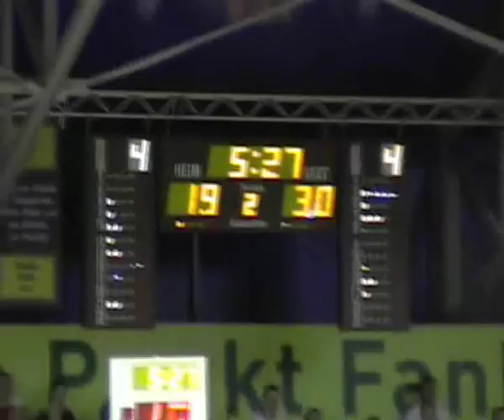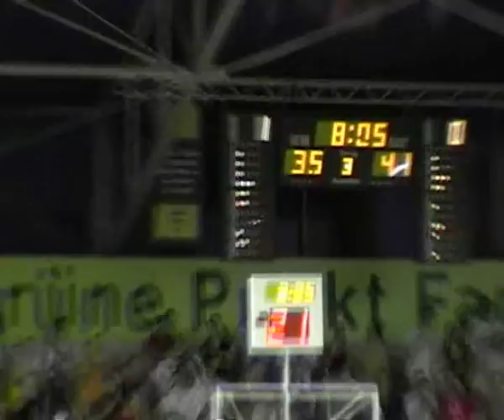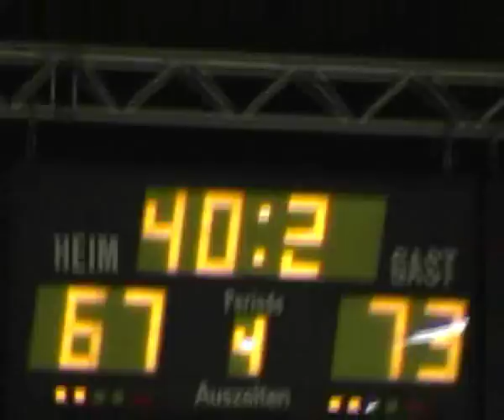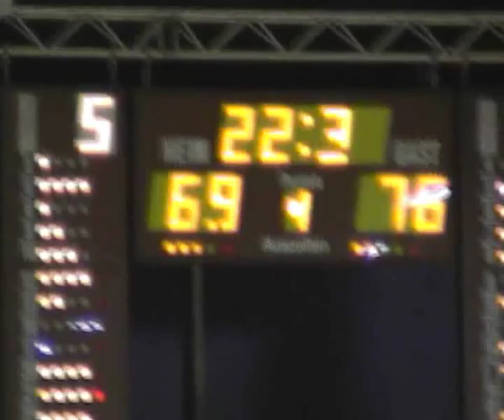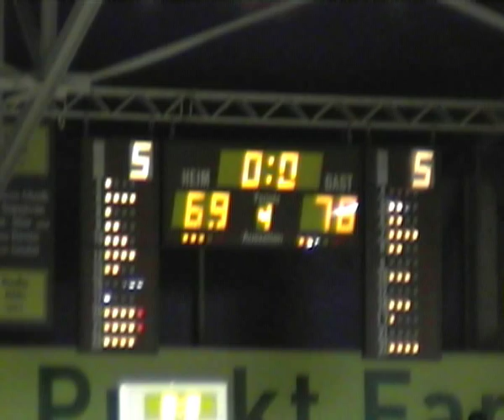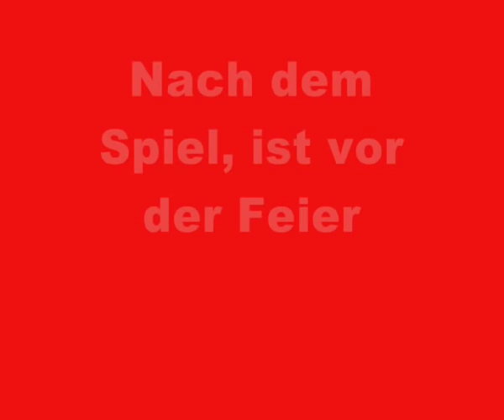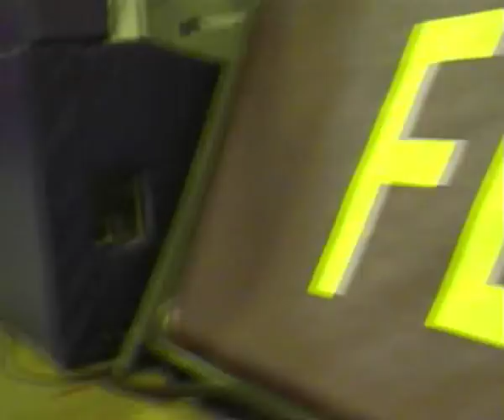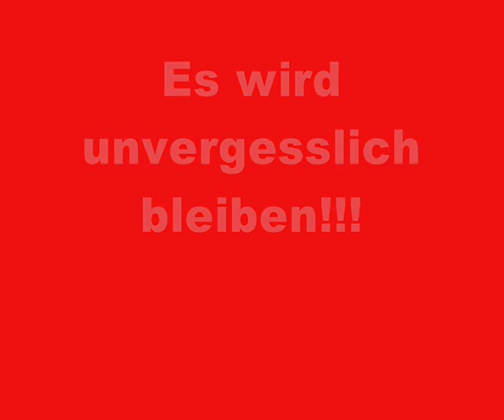5. Spiel in Köln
Hier regiert der MTV in voller Länge! ;)